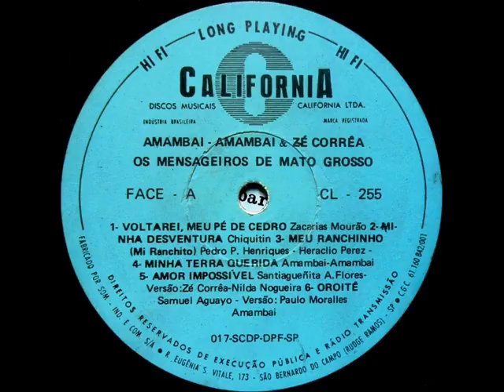AMAMBAÍ, AMAMBAÍ & ZÉ CORRÊA- VOLTAREI MEU PÉ DE CEDRO (Zacarias Mourão)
GRAVAÇÃO LP CALIFÓRNIA Nº  C.L.-  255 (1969)
RARIDADES DA MÚSICA SERTANEJA RAIZ